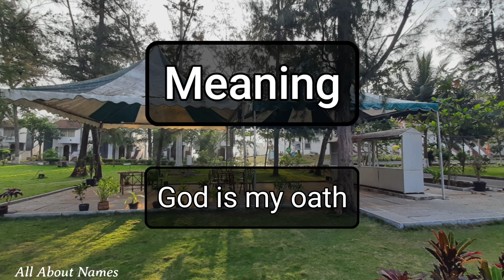Lisa Ray - Pronunciation and Meaning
This is how we pronounce the name, Lisa Ray.

Gender - Feminine
Meaning - God is my oath
Alternate spelling - None

Famous personality - Indian actress

Channel Audience

1. India
2. United States
3. United Kingdom
4. Australia
5. Canada
6. New Zealand

Viewer Benefits

1. Name pronunciations
2. Name meanings
3. Baby name suggestions and ideas